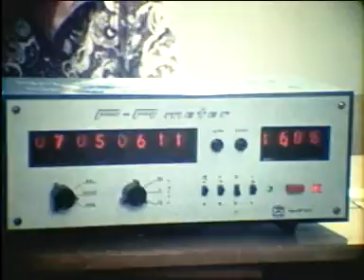Jozanul Az Alkoholrol